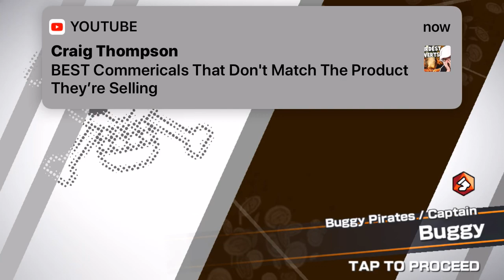Summer bounty festival